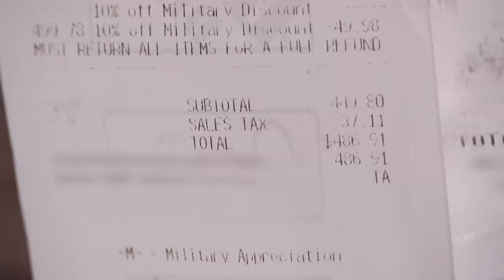Did Woman Buy Friend a Lawn Mower Hoping for Love? | Part 2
Melissa says Lea only asked to be repaid for the lawn equipment after Melissa made it clear she didn’t want to be romantic.